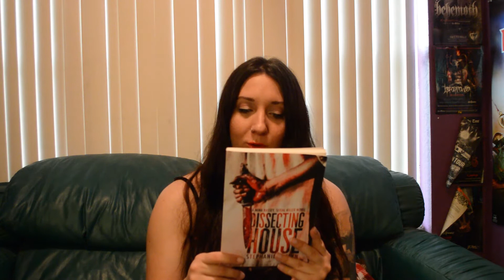Dissecting House | Horror Novel About a Female Serial Killer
Horror author Stephanie Jensen introduces her book Dissecting House. This is a horror novel about female serial killer Mina Bassey. This is one of the most underrated horror novels and is ideal for anyone who loves serial killers.

WARNING: VERY VIOLENT BOOK! ONLY SUITABLE FOR READERS 18 YEARS AND OLDER!

Here's the synopsis:

A young woman confesses to a murder. Criminal psychologist, Dr. Victor Lukman, has to find out why. What he gets is a psychopath unlike one he’s ever met before. The serial killer, Mina Bassey. Her victims of choice: men. Throughout his sessions, Mina uncovers tales of torture, assault, and gruesome murders.

Dissecting House is available in both print and digital format.

Order Dissecting House here:

Check out the Infernal Horror blog for more posts about Stephanie Jensen's books as well as other horror and writing topics: